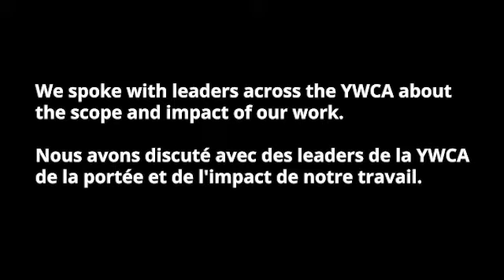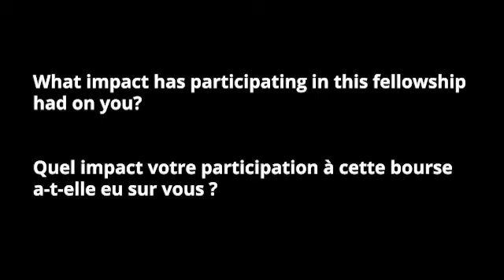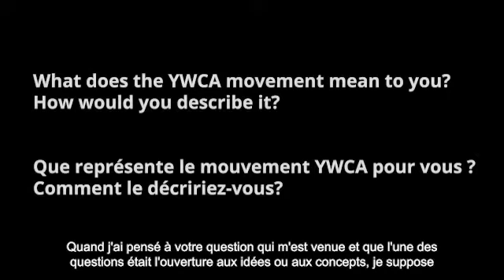Disrupt & Dismantle! Leadership Fellowship - Interview with Nadia Duman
Nadia Duman, Work Transition Coordinator at YWCA St. John’s, speaks about the impact of the BlockHate Disrupt & Dismantle! Leadership Fellowship.
Nadia Duman, coordinatrice de la transition professionnelle à YWCA
St. John’s, parle de l'impact BlocquonsLaHaine Déstabiliser & démanteler ! Bourse de leadership.